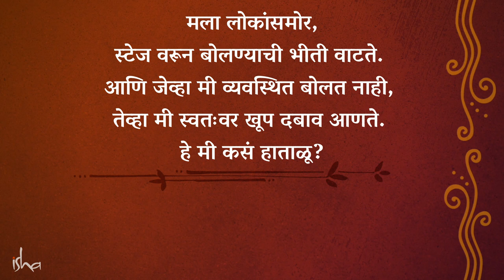तुम्ही स्टेज वर बोलायला घाबरता का? | Overcome the Fear of Public Speaking | Sadhguru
English Video - Overcome the Fear of Public Speaking | Sadhguru

स्टेजवर भाषण करताना तुम्हाला भीती वाटते का? काय बोलावे आणि कसे बोलावे हे कळत नाही का? मग हे ऐका, सद्गुरू उघड करतात, लोकांशी संवाद साधण्याचे रहस्य.